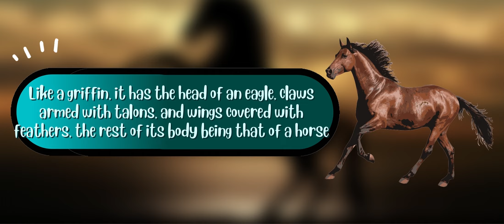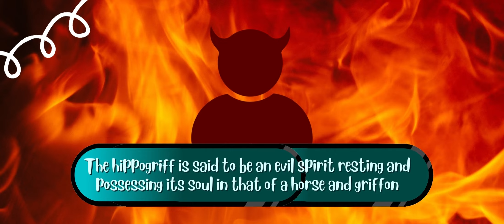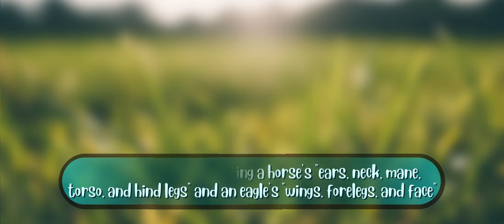Hippogriff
Checkout us out on Twitter and Instagram for updates and first look at our videos